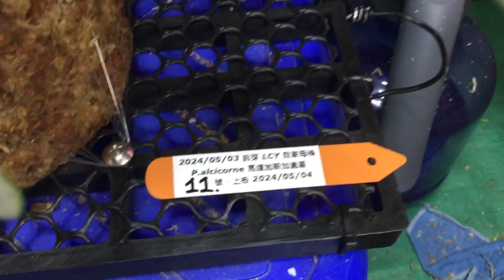《植株名稱》P.alcicorne 馬達加斯加圓盾鹿角蕨 20240503-11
《植株名稱》
P.alcicorne 馬達加斯加圓盾鹿角蕨 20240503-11
2024/05/04
《上板時間》
2024/05/04
《拆芽時間/來源》
2024/05/03 LCY 自家母株
《拆芽影片》

《母株購買時間/來源》
沒記錄到
《植床板規格》
《水苔規格:寬*高》
約15*9CM
《介質規格》完美比例~水苔2 :透氣介質8
《魚線規格》
8號，0.5mm
《上板影片》